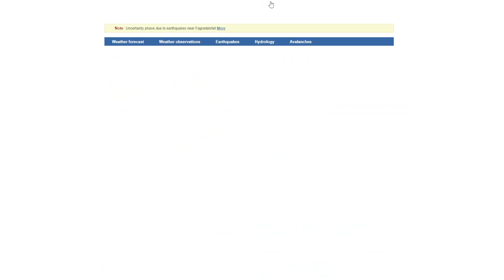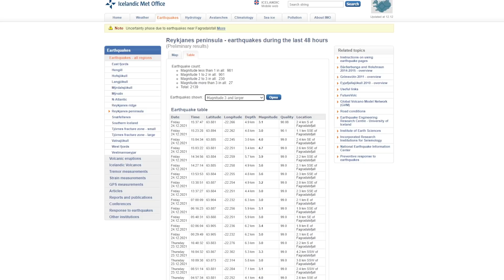Magnitude 4.7 Earthquake at Fagradalsfjall and Felt in Reykjavik. Quakes Now Closer to the Surface